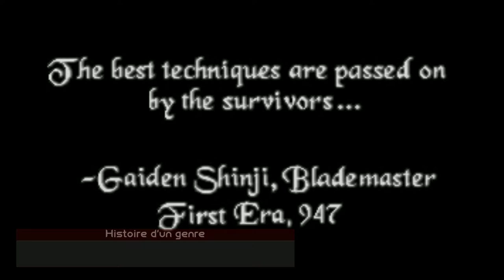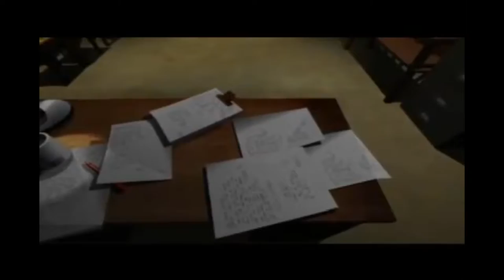Histoire d'un genre - Les Open World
Découvrons ensemble dans cette rubrique l'histoire des genres de jeux video. Dans cet épisode, voyons ensemble l'histoire des Open World depuis les débuts à aujourd'hui.